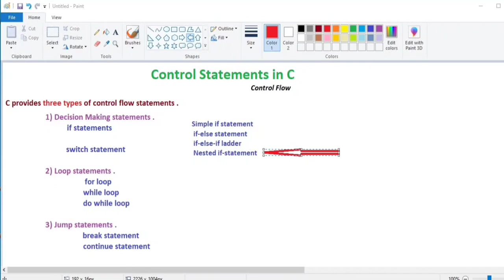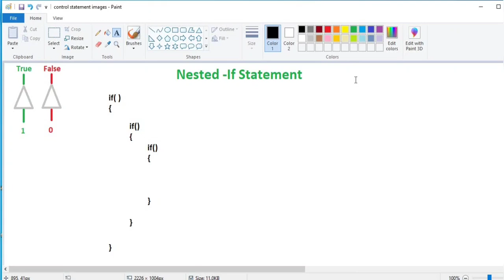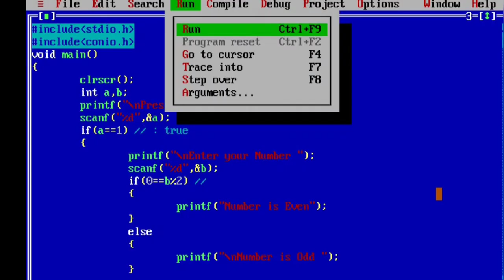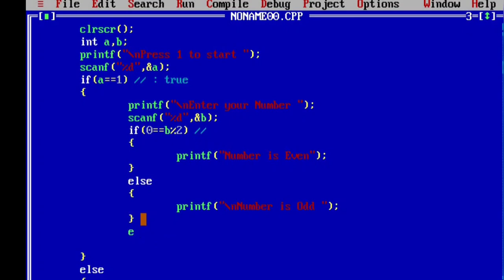Nested Statement in C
Note : We can Add English Subtitle by viewers Request in Comment .